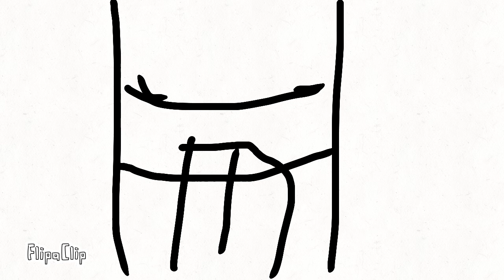Sister location love life part 1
It's noice